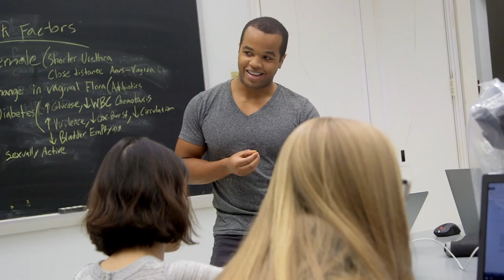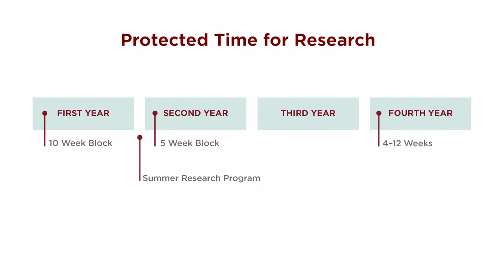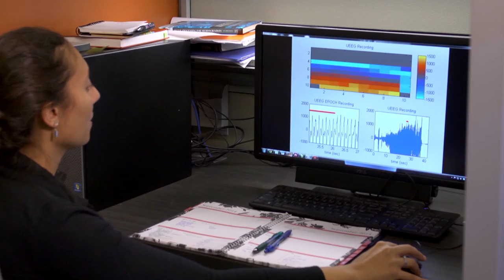Student Research Opportunities — The University of Chicago Pritzker School of Medicine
With protected curricular time for research experiences, 90% of Pritzker students are an author on a peer-reviewed scholarly product. Learn how